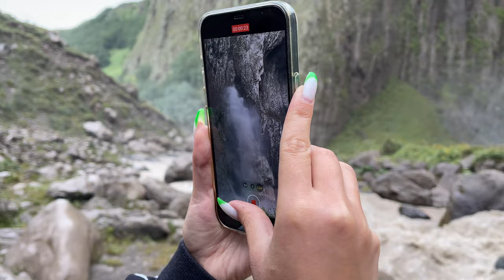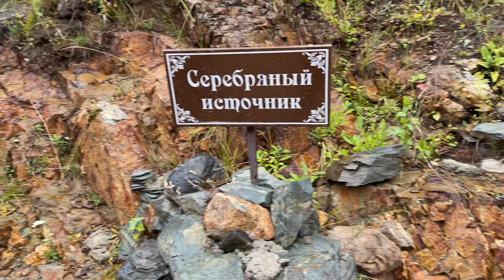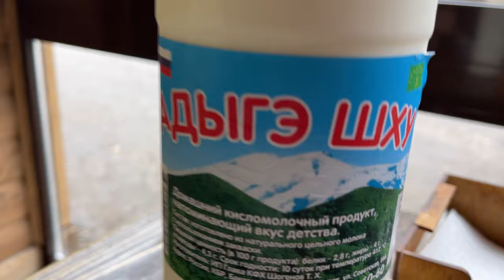Экскурсия в Джилы-су Кабардино-Балкария мимо гор Аватаров и камня желаний Долина нарзанов и водопады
Экскурсия на Джилы-су в Кабардино-Балкарии в 6км от Эльбруса и 80 км от Кисловодска. По дороге мимо гор Аватаров и камня желаний по серпантину. Заехали в Долину нарзанов и попробывали все нарзаны на вкус. Увидели водопады Султан-су и Каракая - су (черной горы) , Покушали в горной кафешки))) и забрались в заброшенный замок в горах советуем посмотреть этот выпуск))